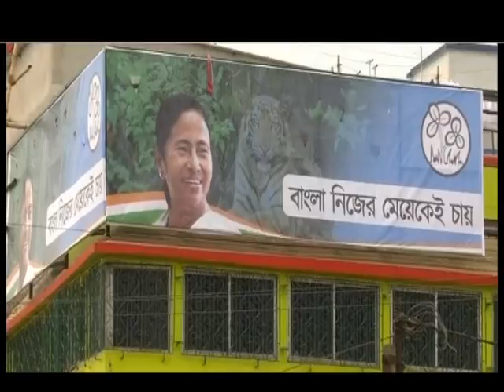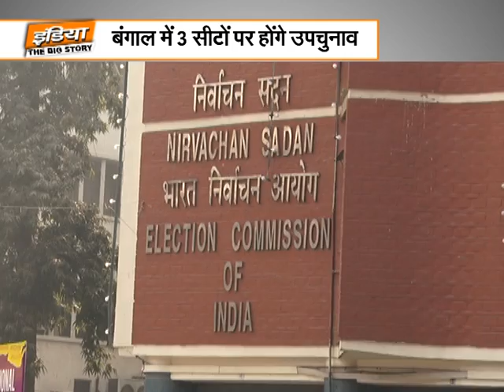बंगाल में 3 सीटों पर उपचुनाव का ऐलान